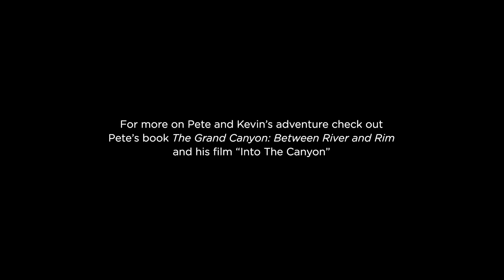Teva Faces of The Canyon: Pete McBride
71 days, 750 miles, 4 sprained ankles, and thousands of cactus injuries. That’s what Pete McBride an award-winning photographer and filmmaker, endured when hiking the full length of the Grand Canyon. As our latest Faces of the Canyon feature, Pete is one of only a handful of people to complete the full hike. FacesOfTheCanyon 🎥: @bimarianfilms